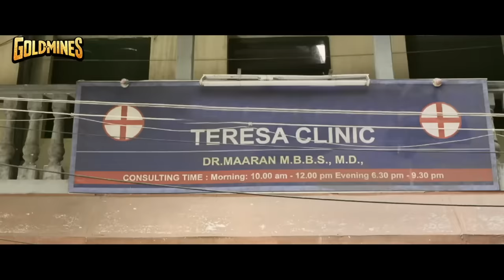विजय ने विदेश में मरते हुये औरत को बचा लिया बेहद शानदार सीन